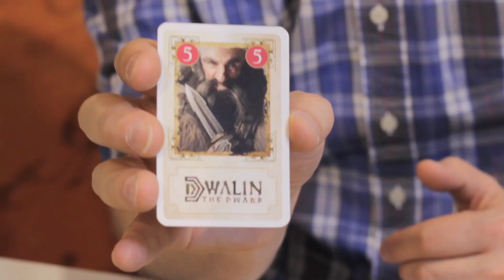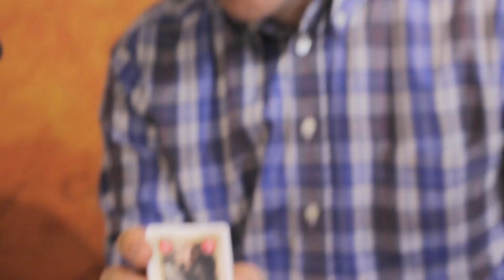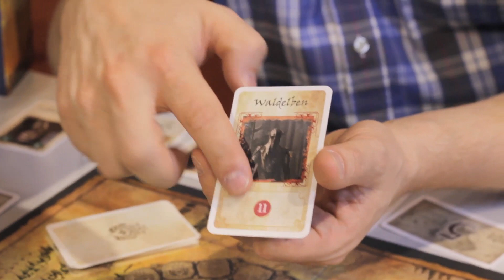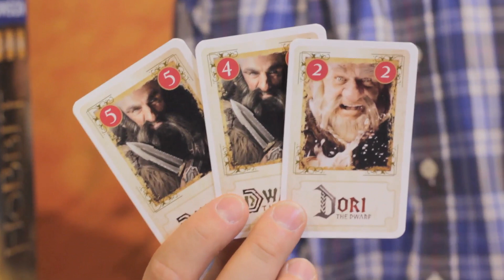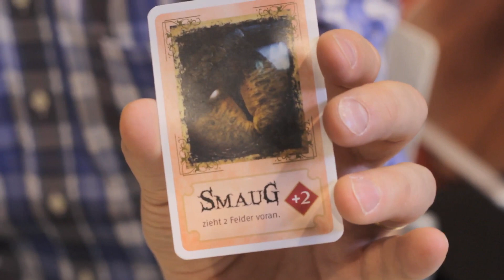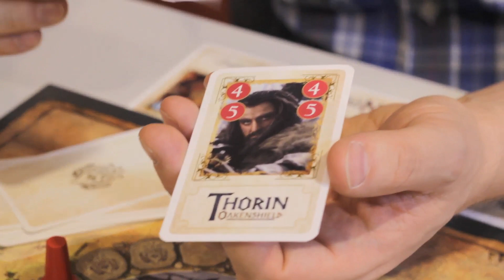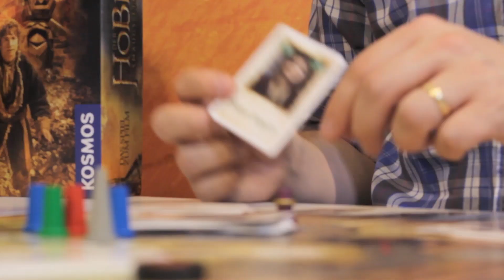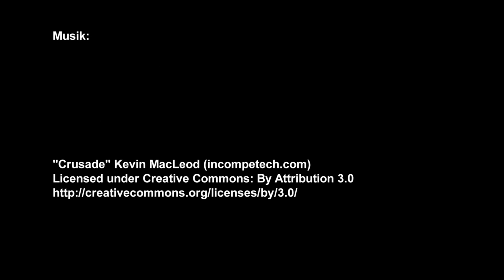DER HOBBIT: SMAUGS EINÖDE Brettspiel vorgestellt | SPIEL'13 (Spieletest) HD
Am 12. Dezember 2013 geht die Geschichte von Bilbo Beutlin und den 13 Zwergen endlich in DER HOBBIT: SMAUGS EINÖDE weiter. Das offizielle Brettspiel zu der Verfilmung aus dem Hause KOSMOS ist bereits seit einigen Tagen auf dem Markt und wir haben es uns bereits auf der SPIEL'13 in Essen für Euch angeschaut.

Das ist DIE GEEK SHOW SHOW, der Channel mit Cookie, Cheshire Cat und Cirdan. Das fantastische Trio mit den vier Cs durchforstet in ihrer WebTV-Dach-Redaktion den Dschungel aus Neuerscheinungen, Klassikern und Geheimtipps, quetscht Macher und Fans aus, bewertet, streitet und staunt darüber, was es alles so im Makrokosmos von Science Fiction, Fantasy, Horror und Superhelden zu entdecken gibt.